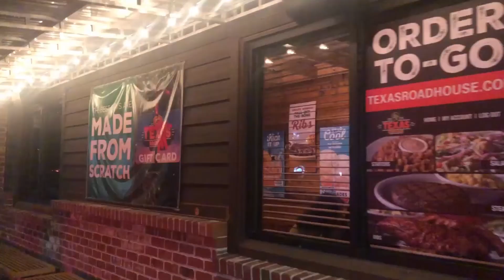Getting Things Done -- 12.22.19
Katie spends the day with the pets and thinks about signing up for a Run Disney event.